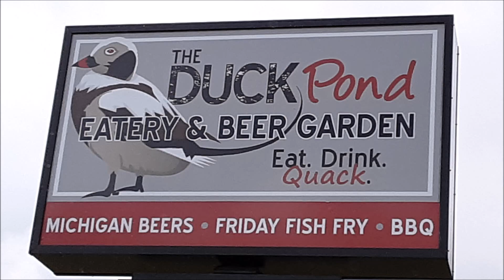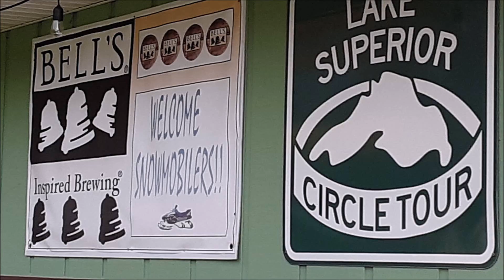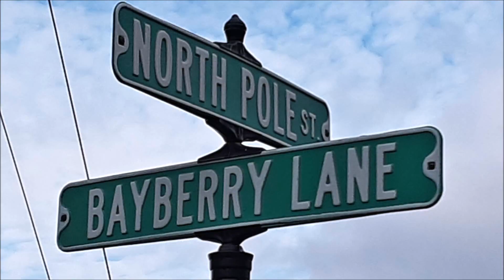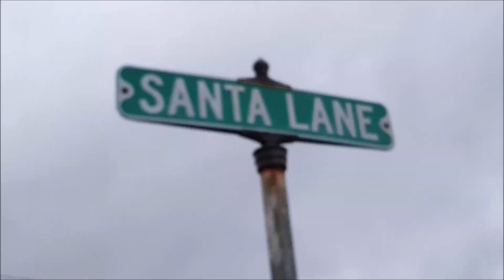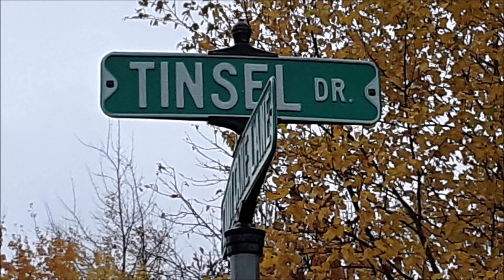Wandering Around Christmas Michigan ~ Rain All Day ** BORING Alert **